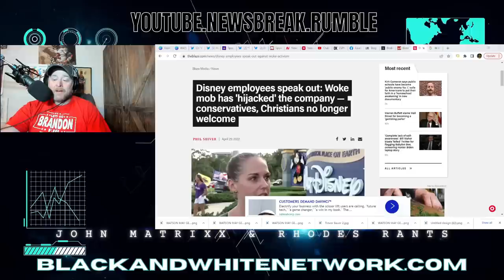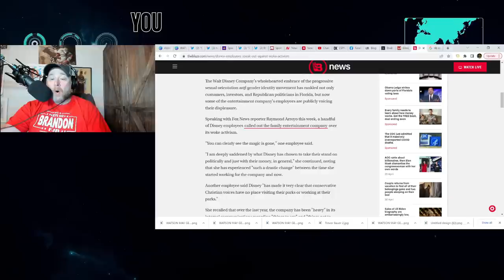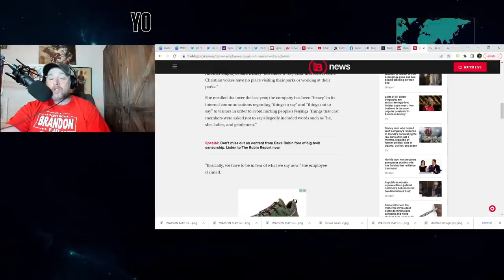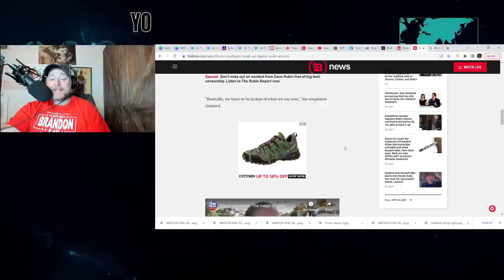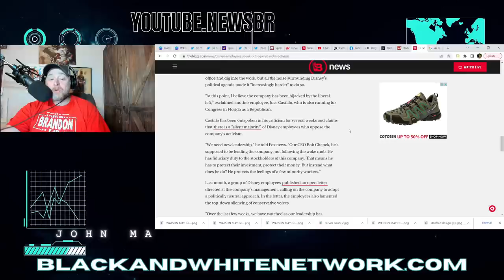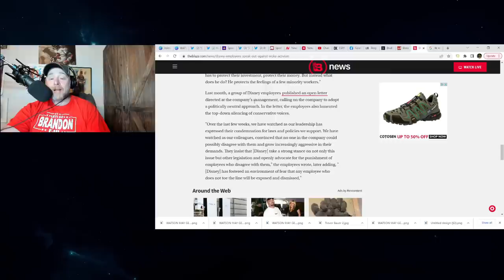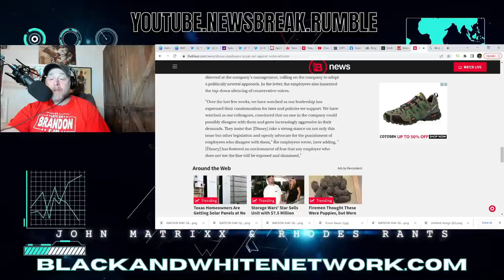Conservative Disney Employees Are SPEAKING OUT Against Bob Chapek & Woke Ideology!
Conservative Disney Employees Are SPEAKING OUT Against Bob Chapek & Woke Ideology! Disney has got very political most taking on Florida's Parental Law.  Ron DeSantis removed their self-governing status.